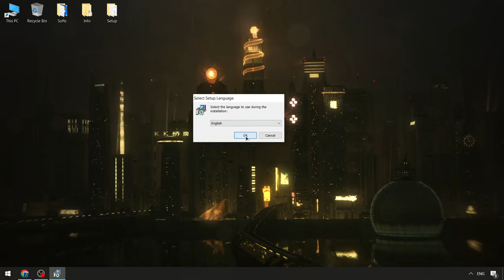Solara Script Menu x Roblox [FREE] | Roblox Solara Executor [NEW 2024] | Solara Keyless Executor NEW